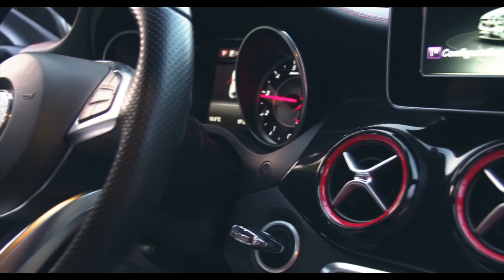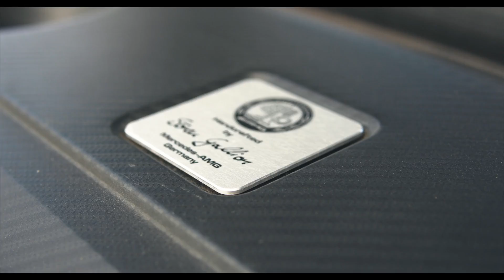J'ENVOIE ma MERCEDES CLA 45 AMG en ENFER !! 400 CHEVAUX !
Au menu du jour de cette nouvelle vidéo : J'ENVOIE ma MERCEDES CLA 45 AMG en ENFER !! 400 CHEVAUX !

Pour ce nouveau Challenge (si on peut appeler ça un Challenge ^^), direction ma Nouvelle Voiture : Une MERCEDES CLA 45 AMG !

Vous avez été très nombreux à me demander de vous présenter ma Voiture en vidéo.
Et bien, chose faite !

Présentation, Caractéristiques techniques, Intérieur, Extérieur, Conduite, ..., un tour complet de ce Bolide ! 400 Chevaux !

Si ce type de vidéo, rien à voir avec la Food, vous plaît, n'hésitez pas à me le faire savoir !

Merci à Bastien (le beau-frère) pour le cadrage et l'instru de cette vidéo.

★ Suivez-Moi ★

➤ uTip : aLaN FoodChallenge
Tu peux me soutenir grandement et gratuitement ici en regardant 3 pubs par jour